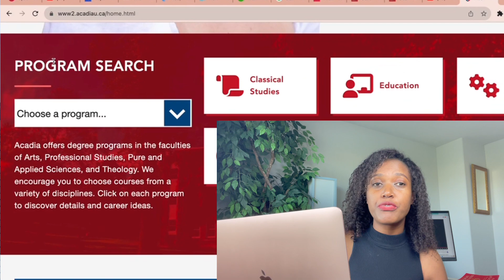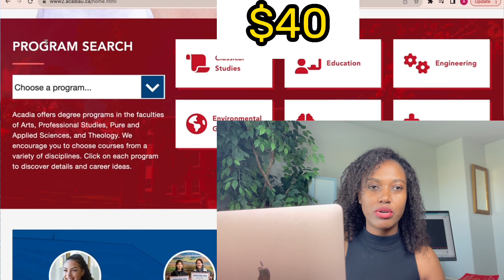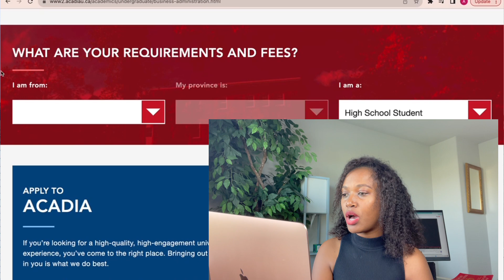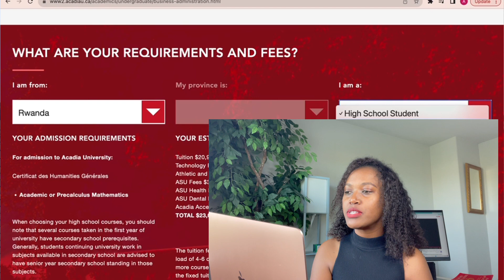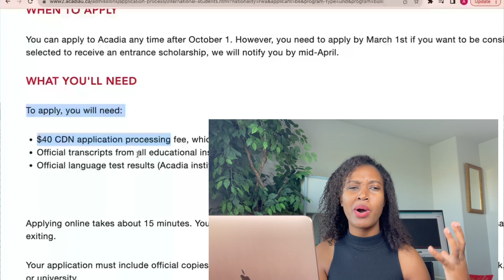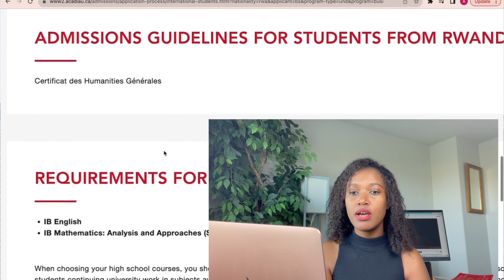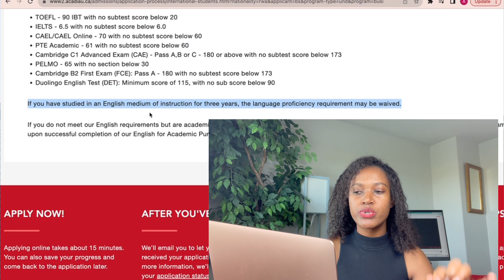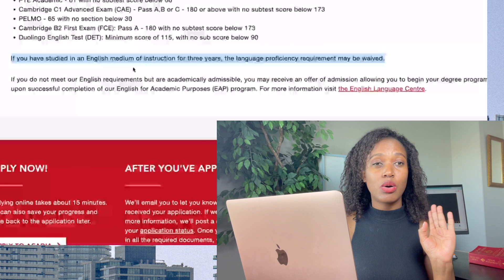MOVE TO CANADA 🇨🇦2024 MOST PEOPLE ARE HIDING THIS INFORMATION ABOUT THIS UN. GUARANTEED PR PATHWAY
MOVE TO CANADA 🇨🇦 FOR FREE WITH OR WITHOUT A DEGREE | GUARANTEED PR PATHWAY
College in Canada with no Application fee for International Students
Application Fees Waived in this School in Canada 🇨🇦 | No Application Fees, IELTS, or GRE Required

college in canada with no application fee,college in canada,no application fee,cheapest college in canada,high acceptance rate,pgwp eligible
0:00 Intro UNIVERSITIES WITH NO APPLICATION FEES IN CANADA FOR INTERNATIONAL STUDENTS | Study in Canada
2:55 UNIVERSITIES WITH NO APPLICATION FEES IN CANADA FOR INTERNATIONAL STUDENTS | Study in Canada
3:52  UNIVERSITIES WITH NO APPLICATION FEES IN CANADA FOR INTERNATIONAL STUDENTS | Study in Canada
4:48  UNIVERSITIES WITH NO APPLICATION FEES IN CANADA FOR INTERNATIONAL

scholarship
usa immigration
move to usa for free
new mexico highlands scholarship
university with full scholarship
funding for
iwu usa
indiana weslayan university admission
indiana weslayan fall admission
scholarship for
usa immigration
indiana
tech university
authomatic scholarship in usa
gre
no gre
no ielts
no gmat
international students admission in indiana university
 usa university scholarships for international students
scholarship
nmhu usa
new mexico high land university
scholarships
new mexico highlands
study in usa
international students
usa immigration
minnesota state college southeast usa
automatic scholarship in usa with no application fee
m marywood university usa
indiana university
iwu university
iwu admission
iwu in usa for fall 2023
universities with full financial aid for international student
universities with full scholarship
us universities with guaranteed full scholarship
universities with full scholarship for international students
university in america for international students fees
how to apply fully funded scholarship
study abroad
Beathany university
Bethany university usa
application fee waive